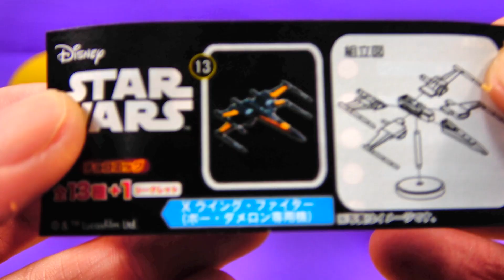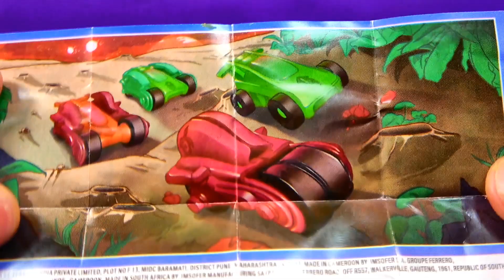4 Colors Play Doh Ice Cream Cups Pj Masks anpanman Thomas LOL Surprise Toys kinder Surprise Eggs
4 Colors Play Doh Ice Cream Cups Pj Masks anpanman Thomas LOL Surprise Toys kinder Surprise Eggs learn for kids, Toddlers, babys